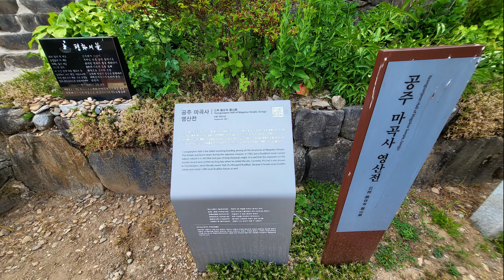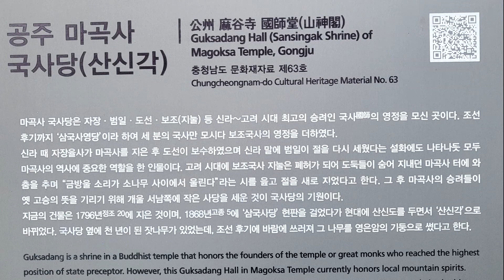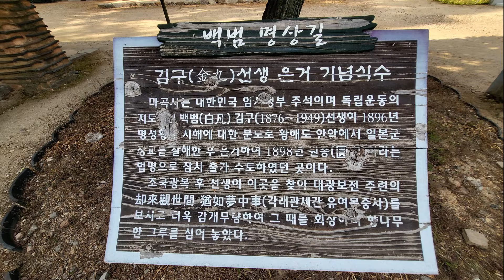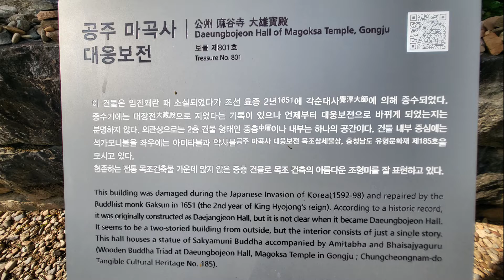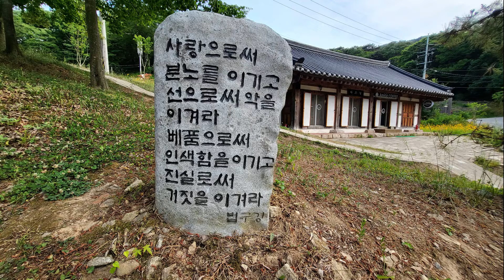[nss-답사-사찰-029] 충남 공주 마곡사